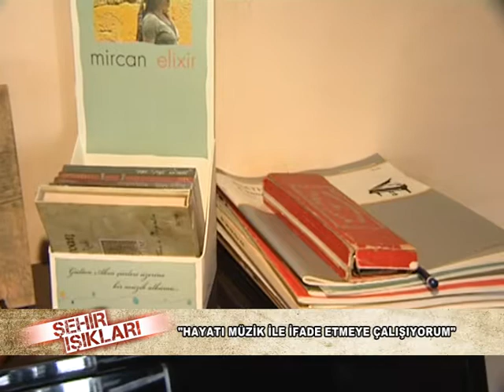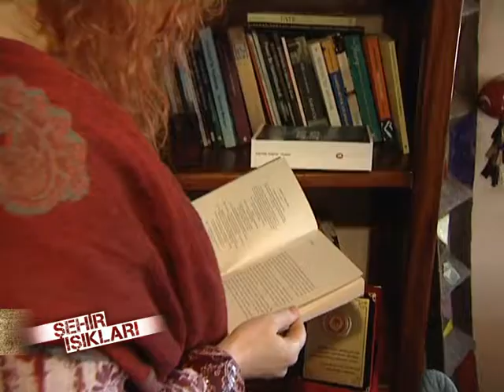ŞEHİR IŞIKLARI 62 bölüm 28 MART